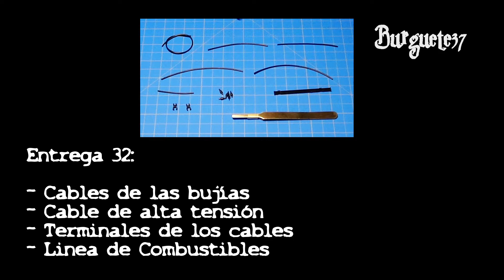📼 VW Sedan #32 - Beetle | Cables de bujias y terminales | Salvat México - Escala 1:8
Continuamos con la entrega treinta y dos del Construye tu Volkswagen Sedan de la Editorial Salvat.

En ésta entrega continuamos con el armado del motor, ensamblando los cables de las bujías, el cable de alta tensión, terminales de los cables y las líneas de combustible.

Volkswagen Sedan Salvat México - Facebook

Éste modelo está muy bien detallado, cuenta con puertas, cofre y cajuela que se abren, detalles interiores, motor, suspensión y sistema de frenos y escape. También los faros delanteros y las calaveras encienden y cuenta con sonidos del motor y de claxon. El modelo a escala es una reproducción de uno de los vehículos más emblemáticos del siglo XIX: El Volkswagen Beetle,
Escarabajo o simplemente, Vocho!!

La serie consta de 100 Entregas o fascículos, los primeros 5 serán quincenales y el resto semanales.

Musica Ehrling
Apoyen a Ehrling: